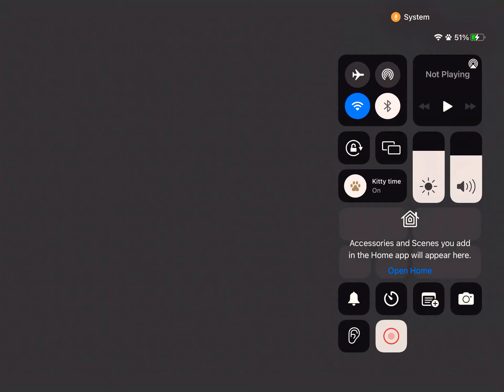Toca life world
Toca life world tocaboca game toca tocalife tocalifebox gameplay aesthetic Toca Boca